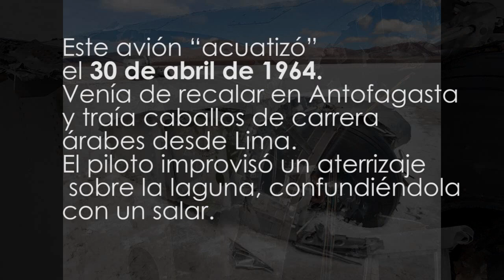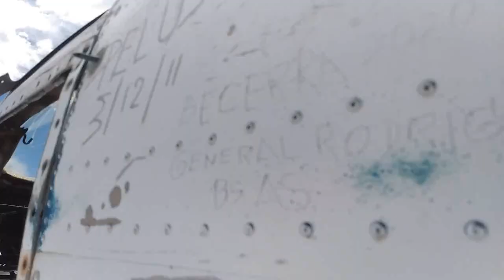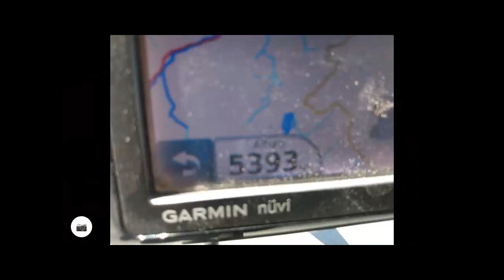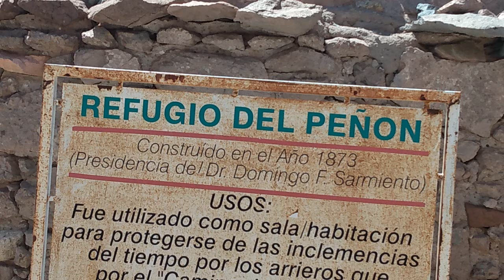corona del inca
Cordillera en la Provincia de La Rioja. Quebrada de la Troya, Refugio El Peñón, Laguna Brava,fuselaje del avion en laguna Brava, Geisers, Pircas de Indio, Refugio el Destapadito, Corona del Inca. Treking a la laguna del cráter del Corona del Inca